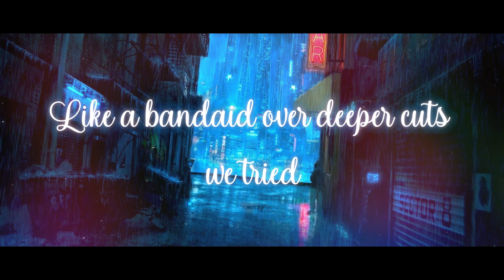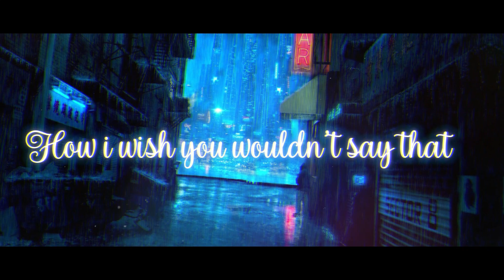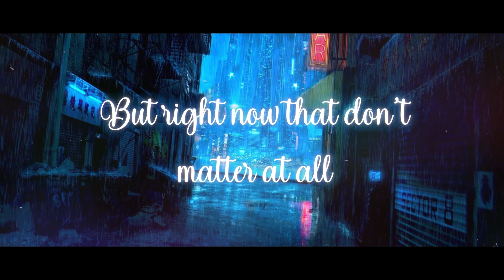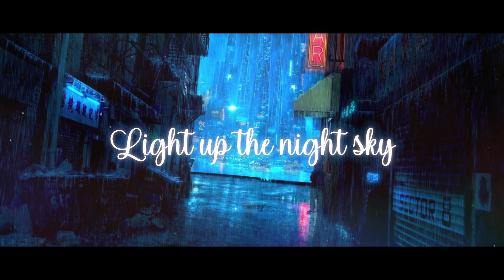Spark (Lyric) Ed Sheeran | Aria Blues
heyy yoo.

We've been lost for a long time
In a rut, no escape signs
And for love, we were so blind
Oh, I hate to see you cry
There've been times where the truth lied
Now it's clear as a blue sky

Like a Band-Aid over deeper cuts, we tried
But couldn't stop the fate descending on the night

We'll build a fire and torch our old lives
And hope the spark survives
Use words as kindling
Light up the night sky
Let the memories take flight
Yeah, we hope the spark survives

Oh, I wonder will we pull through?
All we ever do is argue
With not a lot, but we make do
How I wish you wouldn't say that
There are things you can't take back
When you leave, I always face facts

Like a hand that's trying to hold the water back
Couldn't stop the ocean leaking in the cracks

We've taken roads (We've taken roads)
That led to confusion
But right now that don't matter at all (Nah, nah)
We'll bring it back (We'll bring it back)
Our love's no illusion
The higher we go, the harder we fall and now

And we hope the spark survives